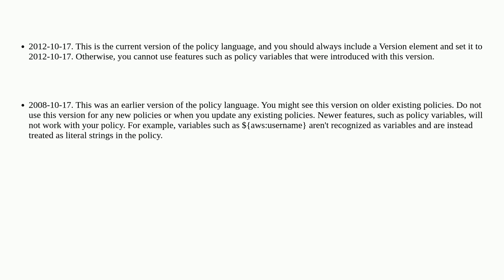What is the purpose of version dates in AWS policy documents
A special thanks goes out to the awesome community

  amazon-web-services amazon-s3